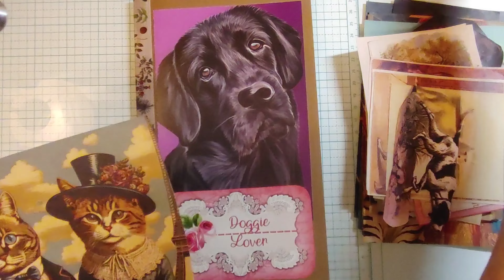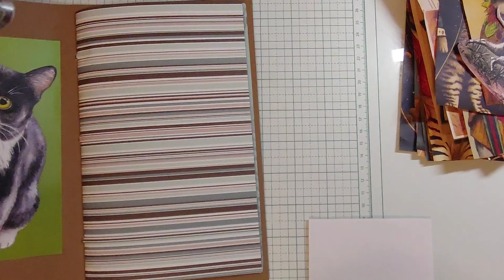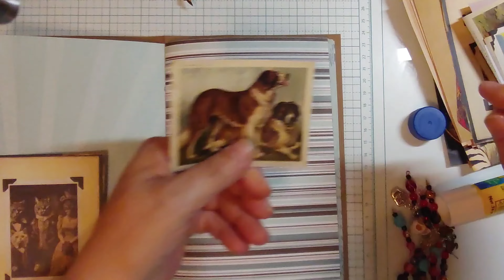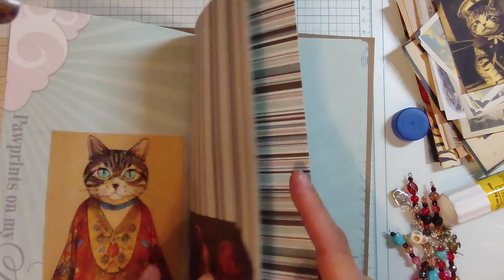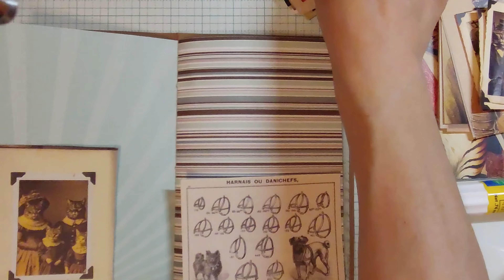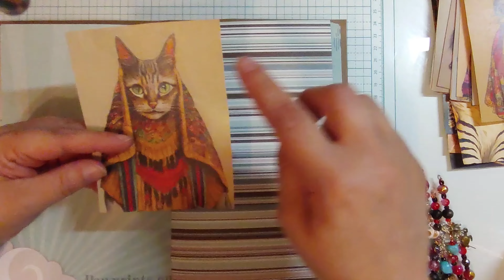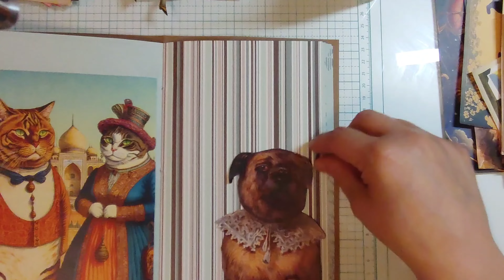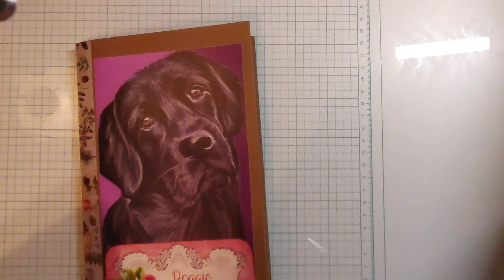Decorating the Correspondence Journal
Adding in pockets and tuck spots to hold letters and cards from Happy Mail I've received and a few handmade items I'd like to keep rather than use. In case you are wondering what a correspondence journal is, it is a place specifically made to hold letters and cards that friends and family send to you that you'd like to keep so you don't have to just keep them in a box. The journal saves space and looks great on a shelf! 🥰